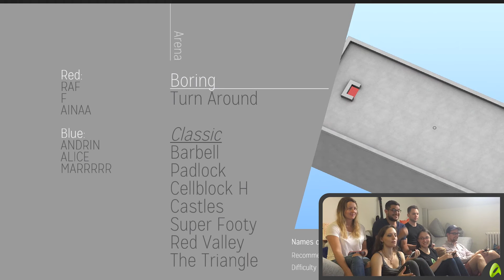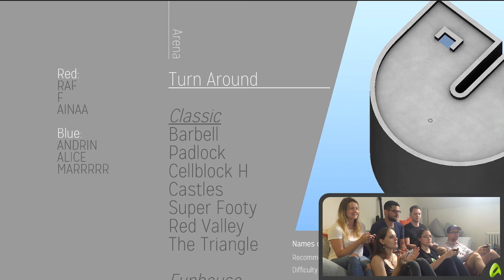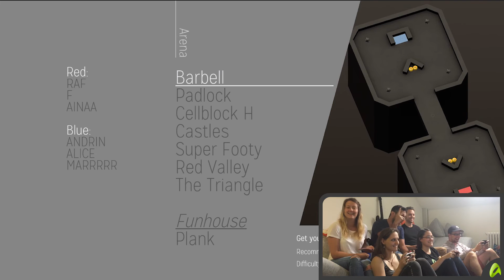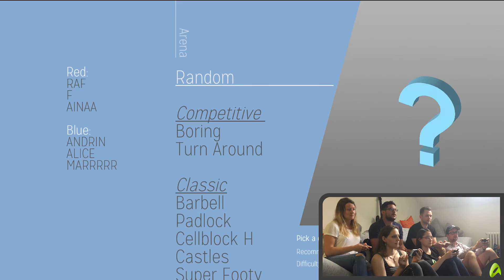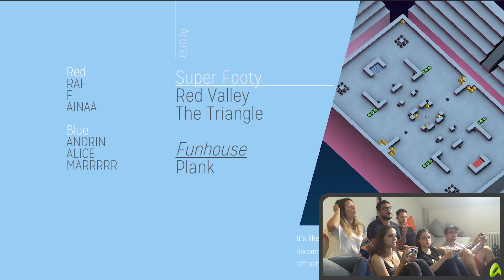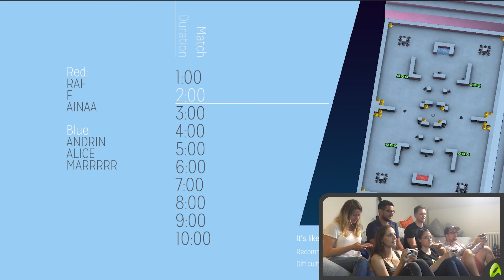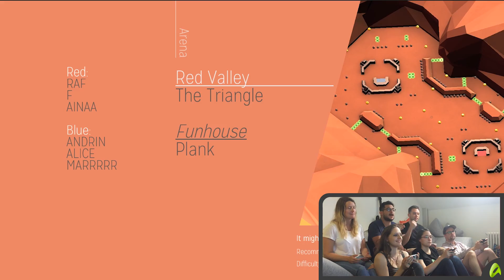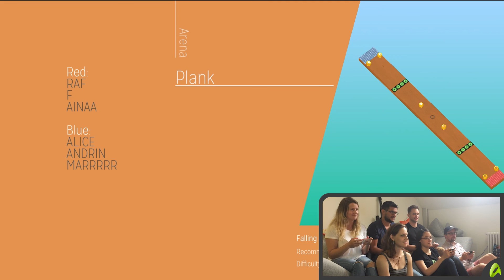AirConsole Team plays ClusterPuck 99